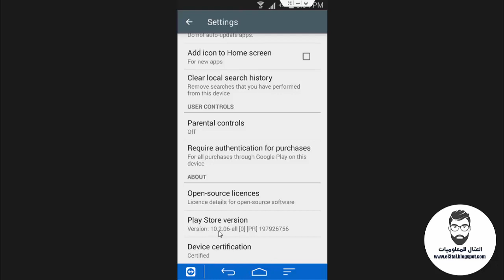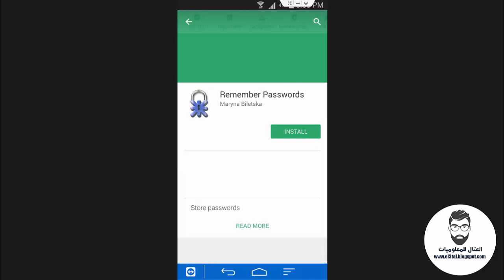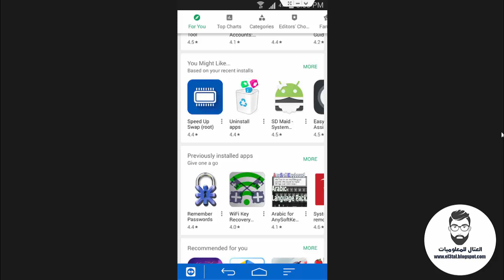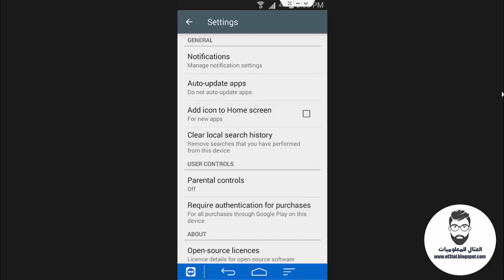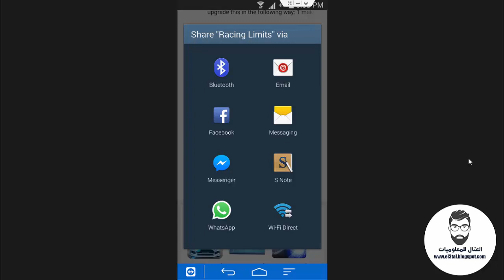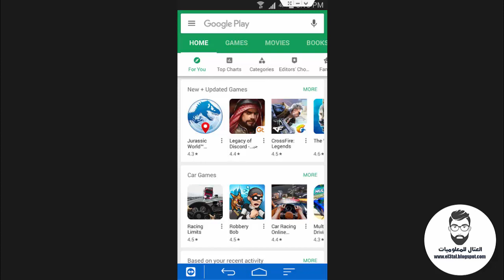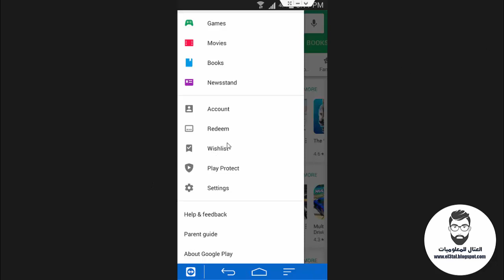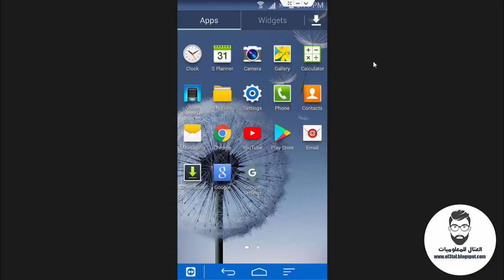بعض الامور المهمة داخل متجر بلاى ستور للاندرويد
رابط الموضوع على المدونة